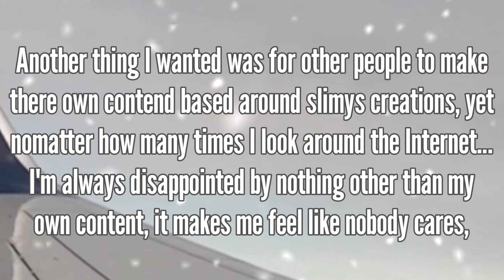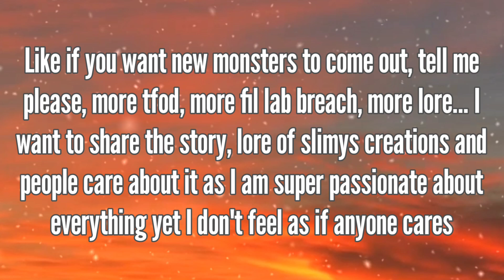(IMPORTANT VIDEO)(please watch)(why I have posted so much slimys creations and not much else)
I'm sorry guys, but I have really dreamed of this, please help me achieve this and get slimys creations popular, even if its like a phase where its super popular then dies down, It would mean the world...thank you.

I have b3en inspired by halo doom and destiny to make fil lab breach and I want mechatear to be just like the doom guy and master chief, powerful and awesome, also popular.

everywhere I go I see no content related with this and it makes me sad, please if you can make some fan content or anything, even fanart on my stuff, it would mean the world to me.

I am so happy to let all this of my back, this has made me stress alot.